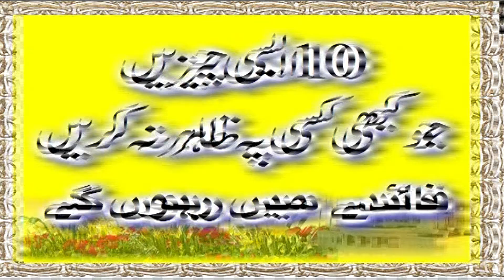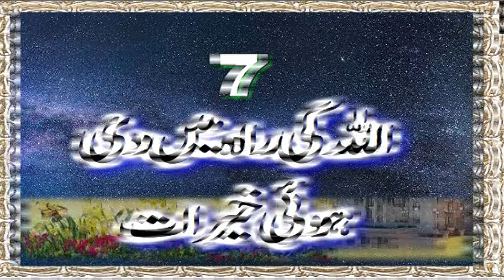Never Tell 10 Things to anyone | 10 Chezain Kisi pe Kabhi Zahir Naa Karien | دس چیزیں کسی پر ظاہر ن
دس ایسی چیزیں جو کبھی کسی پہ ظاہر نہ کریں فائدے میں رہیں گے۔
بیسٹ اقوال زریں